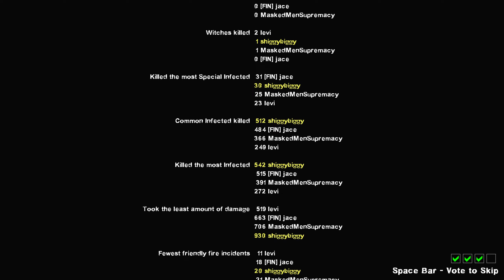L4D2 - Yama w/ ROSS SQ #1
did something stupid at the end lol

Team:
iggyjiggy
!MJ
Shinobi
Levi

Timestamps:
09:25 Map 1
20:52 Map 2
32:40 Map 3
47:34 Map 4 (Finale)